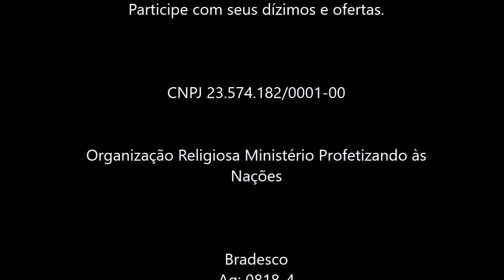Pr. Emerson Pinheiro - Carpinteiro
Palavra- Pr. Emerson
iPAN - culto noite - 02/10/16